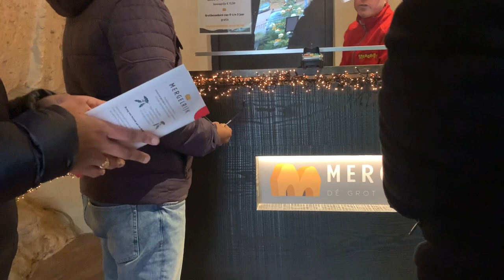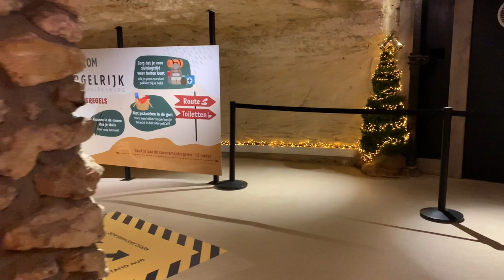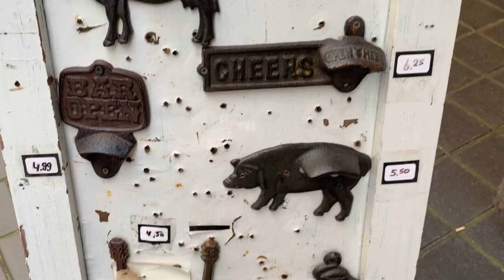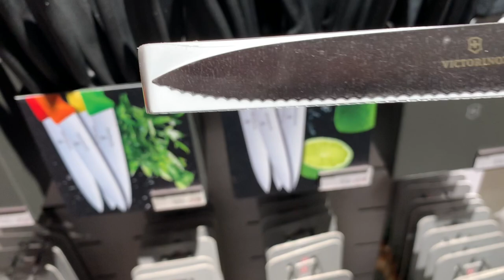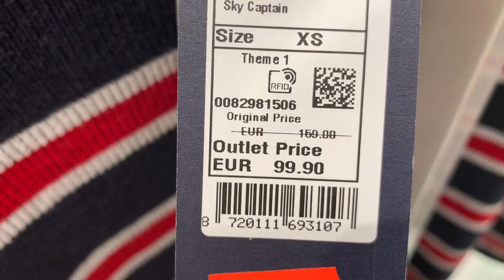ನಮ್ಮ Designer outlet shopping || Valkenburg cave market || yummiest pizza 🍕 || Kannada vlog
Hi Friends,